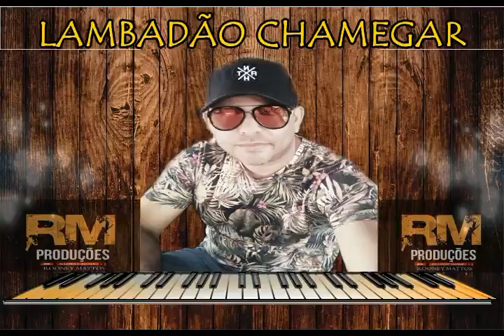Ei Menina / Lambadão Chamegar Volume 01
Gostou do vídeo? 😍 então; ⤵️
💬 E sinta-se a vontade para deixar um comentário.
❗️ Críticas construtivas e sugestões de vídeo são sempre bem-vindas!